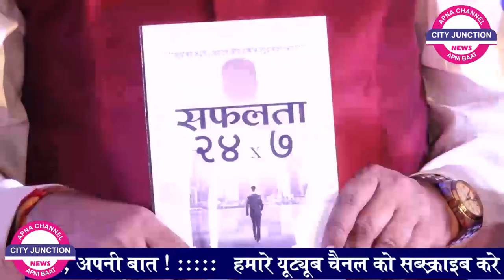City Junction News 25/10/21 कारतूस पिस्तौल के साथ गिरफ्तार..क्रिकेट सट्टा,लाखों का माल..सफलता24×7..